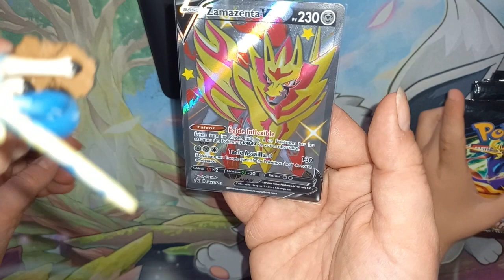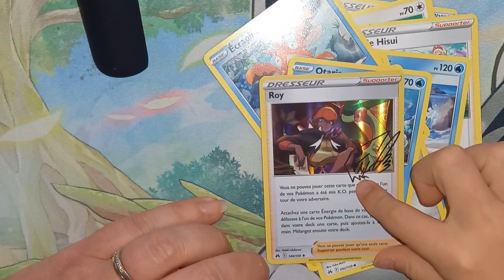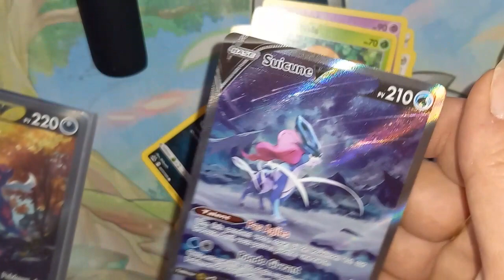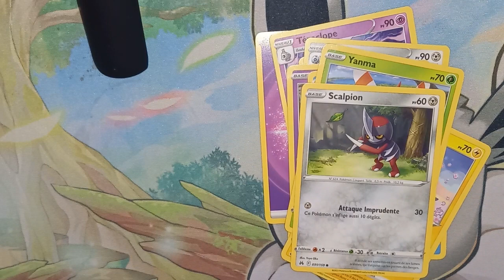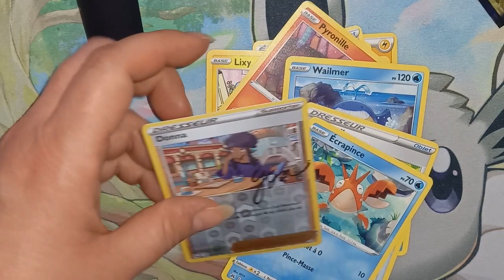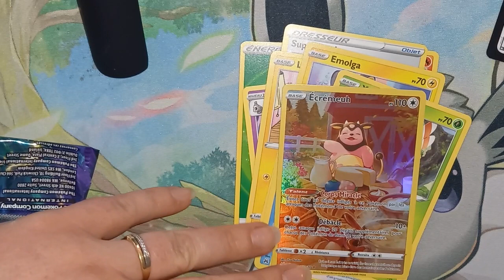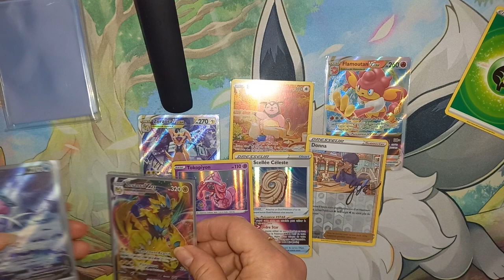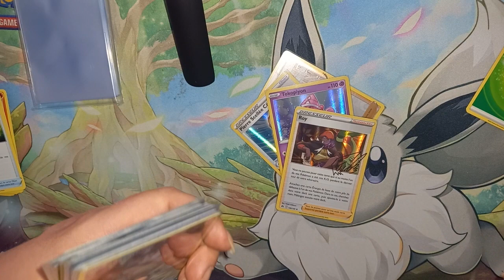MIEUX QUE MIEUX avec ce coffret Zamazenta! Zenith Supreme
On en redemande des coffrets comme celui-ci, les filles ont fait la fête après ;). C'est vraiment bien quand ça se passe comme ça!